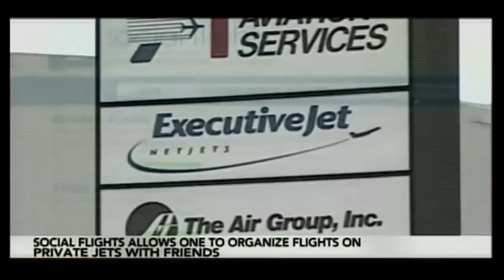Social Flights News Report on Bloomberg TV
Bloomberg TV interviews Jay Deragon about Social Flights. A new social media aggregation for air travel.

Joining now to take advantages of collective buying power to secure private aircraft for your trips.